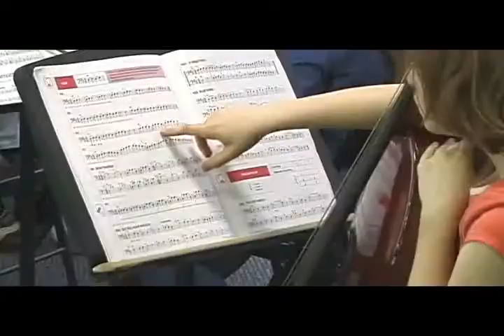瀑帕 卫 Cinema is the most beautiful fraud in the world 卢 情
AGENTS 4 FILMMAKERS... ("Get a Packaging Agent")
(For all Tips... Go To "FB" ... Click "LIKES" & "SHARE"
Talent Agents are for Actors. Literary Agents are for Writers. So what type of agent is for you? You as either, a Producer, a Director or a Filmmaker who is looking for financing for your project. The answer is (DrummmmRoll). "You are looking for a "Packaging" Agent".

Allow me to explain.

A Literary Agent or a Talent Agent makes 10%, possibly in an unusual situation 15% of whatever deal they get you. Thus, if you are an actor and your agent (aka: Talent Agent) gets you a 3-day gig, on a sitcom or a rock video, that is a SAG shoot, and you are not a celebrity, you will get ballpark $600/day or $1,800 for 3 days and your agent gets (10% of $600 or $1,800) $60 to $180 bucks. Big frickin' deal?

Now, maybe you know why your agent is sending you out for those small parts.

If you are a Writer and your agent (aka: Literary agent) just sold your 110 page script to a production company that has a studio development deal (key phrase is: "that has a Development Deal") you will get an offer of about $50,000 (what the production company would have paid to hire a write for a Treatment, First Draft & Final Draft) but it will be a 3-4 year option, with at the most 20% down or $10,000 in cash, with the agent getting 10% of the $10,000 which is only $1,000. Again, Big frickin' deal?

Now, maybe you know why your writing agent is hustling your script so hard and you better do the hustlin' and sell your first script.

Now, let's talk Packaging Agents. They're different. They do what their title states, "They create & sell not scripts, not actors but a total package."

Packaging Agents put together a Package. What is that?

A Package that is 100% ready to go...it is (A) The Script, (B) The Talent commitments, (C) The Director attachment, (D) The Budget and possibly a Cinematographer, Production Designer & Line Producer that have never been on a project that went over budget and can be approved by Completion Guarantors to give the studio a guarantee called a "Completion Bond".

Now let's talk business.

If a Packaging Agent puts together a (A) Script at $50,000, with an (B) A- Actor #1 at $1,000,000 and a B+ Actor #2 at $500,000, with (C) an A- Director at $500,000 the project that was just created might have a (D) Budget of $15,000,000-$20,000,000 which is a low-budget studio feature with 2 name actors and a credible director with a track record of creativity and never going over budget.

Next, if the Packaging Agent sells the entire package to Warner Bros, or Sony, or HBO or TNT he/she gets 5% of the entire package's budget.

Happy Filmmaking, The Filmbay Team,
Filmbay.com
*Produce *Finance *Write *Direct *Distribute *Profit